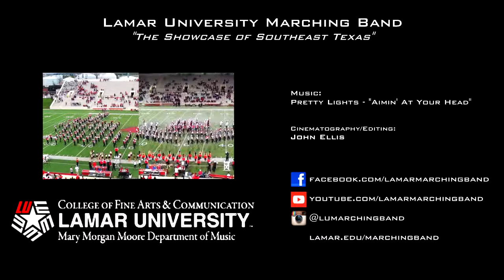Lamar University Marching Band - "Spirit Week 2015"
Each year, The Showcase of Southeast Texas kicks off the season with "Spirit Week!" Here's a recap of the first week with the 2015 Showcase.